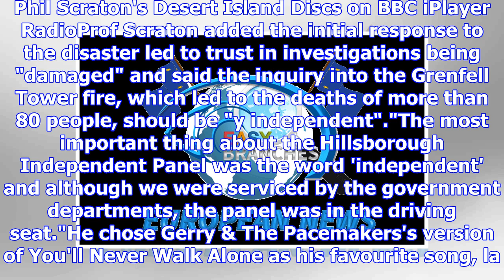Hillsborough activist 'had death threats'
Image copyright Getty Images Image caption Phil Scraton has carried out research into the disaster, ...